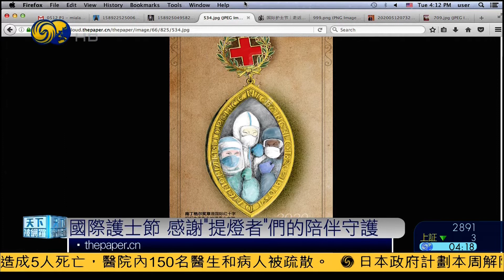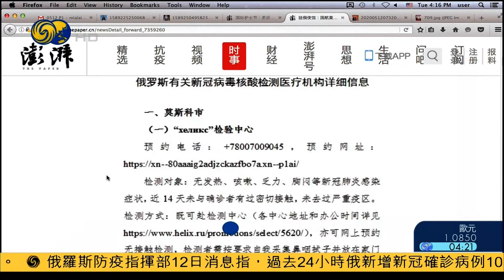谭德塞：祝所有护士节日快乐 向医护致敬（天下被网罗HD200513）